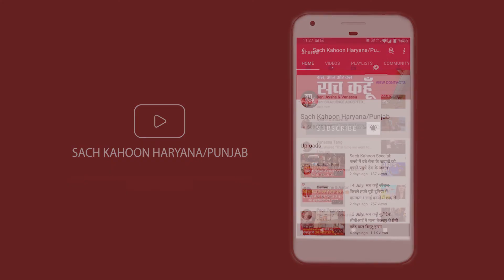सच कहूँ बुलेटिन हरियाणा/पंजाब-30-12-19